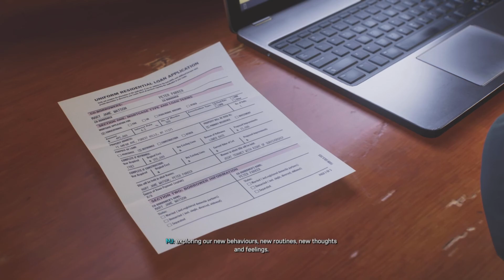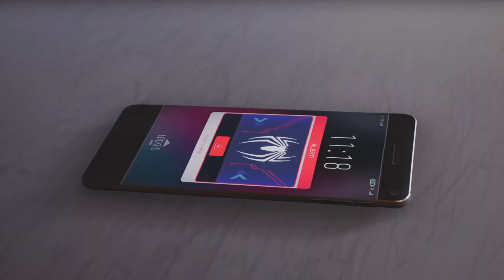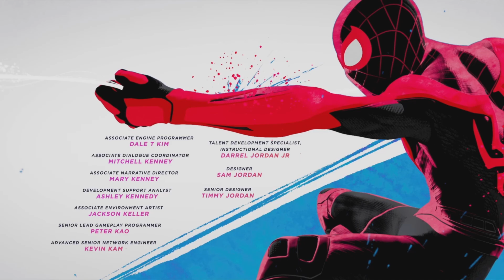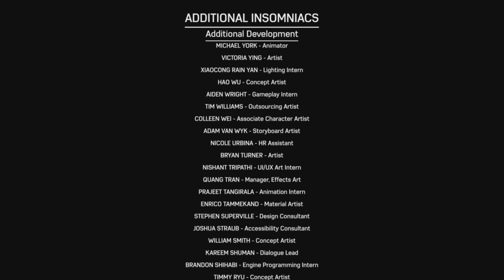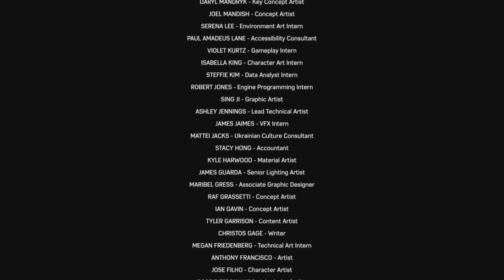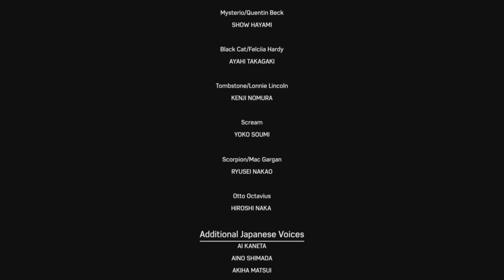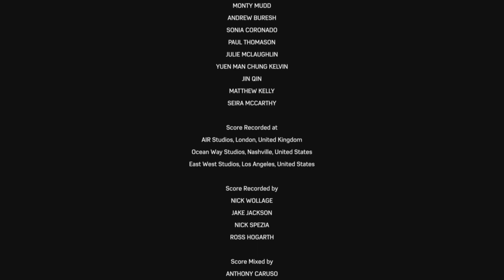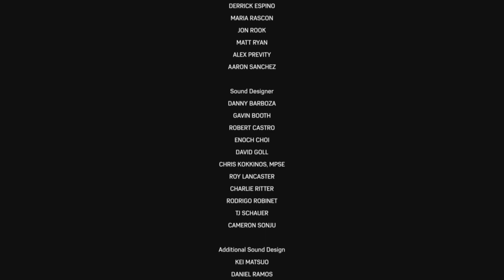Marvel's Spider-Man 2 - Fighting Venom - #37